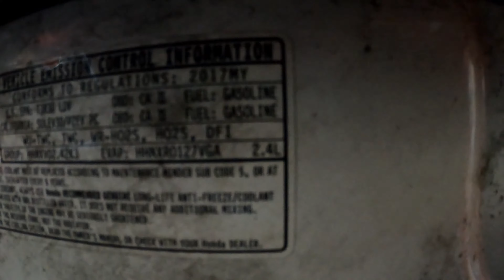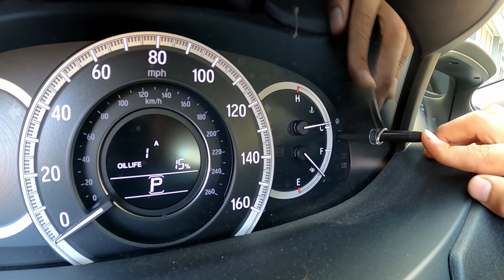2016 honda accord oil change and reminder light reset.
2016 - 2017 Honda Accord How to Oil Change & Maintenance Light Reset.

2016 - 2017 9th Gen (CR2-CR3) Facelift
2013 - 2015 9th Gen (CR2-CR3)

Pros
The Accord’s formula for four decades of success remains today: It’s efficient, reliable, safe, stylish and a value now and in the long-run. A variety of models and trims — from a manual-transmission coupe or sedan to an ultra-fuel-efficient hybrid — only sweetens the 2017 Accord’s overall proposition.

Cons
If you want all-wheel drive for enhanced traction in inclement weather, check out the Subaru Impreza or Ford Fusion. A potentially fussy touch-screen system for audio and climate controls on higher trims is among the Accord’s few downsides.

Interior Comfort
All 2017 Accord models accommodate five passengers, though the coupe has less legroom than the sedan. Rear-seat passengers in the sedan are also treated to a good view out thanks to large side windows. Up front, higher trims of the Accord have a pair of screens. The top one displays audio info and the rearview camera, while the other below shows navigation and other functions. However, the lower screen is touch-only, lacking traditional knobs for volume and tuning. Lower-trim models don’t have the secondary screen, and instead offer easy-to-use controls. In hybrid Accords the rear seat doesn’t fold due to the battery pack.

Favorite Features
HONDA LANEWATCH
This safety system has been around a few years and still impresses. Via a camera mounted under the right-side mirror, it displays a real-time view of what’s happening in the next lane when you activate the turn signal, showing whatever may be in your blind spot so you don’t collide.

ACCORD HYBRID
One of the best things about the reintroduced Accord Hybrid — aside from its nearly 50-mpg rating — is that it looks just like a regular Accord. For buyers who want great fuel economy but don’t want way-out-there looks, the hybrid Accord is an excellent choice.

Standard Features
Including the new Sport Special Edition, the 2017 Accord sedan is available in seven trims. At the lowest end, a base LX includes rearview camera, dual-zone automatic climate control, 4-speaker AM/FM/CD player with Bluetooth connectivity and USB and auxiliary inputs, and an 8-inch color display. We recommend stepping up to at least the Sport or Sport Special Edition, which include 10-way-power-adjustable driver’s seat, LED fog lights and daytime running lights, split-folding rear seat, leather-wrapped steering wheel, and in the Special Edition, leather interior with heated front seats. The Accord’s standard safety features include antilock brakes and stability- and traction-control systems.

Factory Options
Most extras come by climbing trims, with a notable exception being the HondaSensing suite of features that we heartily recommend. For $1,000, it includes lane-keeping assist, adaptive cruise control, collision-mitigation braking, and road-departure mitigation system. HondaSensing is standard on top-line Touring and all hybrid models of the 2017 Accord. Other extras available depending on trim include the LaneWatch blind-spot monitoring system, navigation, upgraded audio, HomeLink integrated garage opener, Apple CarPlay/Android Auto integration, and the HondaLink smartphone connectivity system.

Engine & Transmission
The Honda Accord sedan and coupe are available with 4- or 6-cylinder engines tied to both manual and automatic transmissions, while the gasoline-electric Accord Hybrid is offered as a sedan only. Gasoline models with the 4-cylinder with an automatic transmission use a CVT that feels natural, while V6 models have a traditional 6-speed automatic. If you want a V6 Accord with a manual transmission, that combination is available in coupe form only. At up to 36 mpg, even a standard Accord is highly efficient. For those seeking the most efficient Honda Accord, the hybrid model earns a 49-mpg EPA rating. The hybrid uses both a 4-cylinder gasoline engine and a pair of electric motors. A lithium-ion battery pack sits in the rear of the car.

2.4-liter inline-4
185 horsepower @ 6,400 rpm (189 for Sport models)
181 lb-ft of torque @ 3,900 rpm
EPA city/highway fuel economy: 23/32 mpg (manual), 27/36 mpg (automatic, LX, EX, EX-L sedan), 26/34 mpg (automatic, Sport, Sport Special sedan and LX-S, EX, EX-L coupe)

3.5-liter V6
278 horsepower @ 6,200 rpm
252 lb-ft of torque @ 4,900 rpm
EPA city/highway fuel economy: 18/28 mpg (manual, coupe), 21/33 mpg (automatic, sedan), 21/32 mpg (automatic, coupe)

2.0-liter inline-4 + AC Synchronous Permanent-Magnet Electric Motor (Accord Hybrid)
212 combined horsepower @ 6,200 rpm
232 lb-ft of torque @ 0-2,000 rpm
EPA city/highway fuel economy: 49/47 mpg